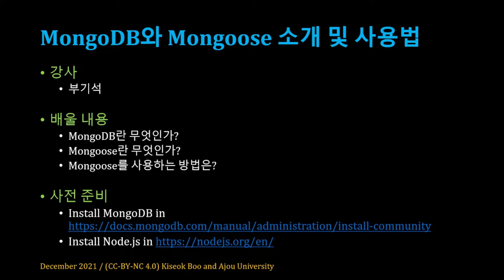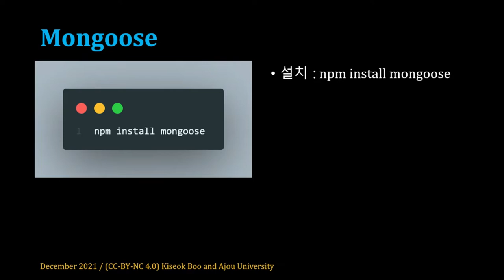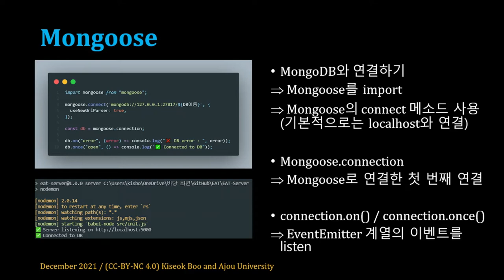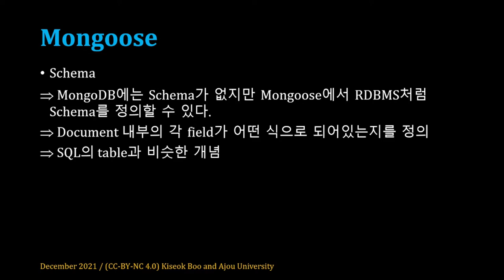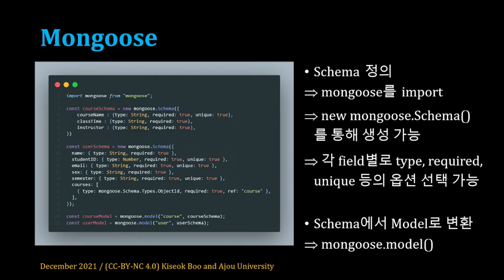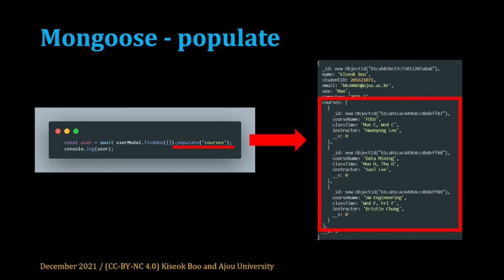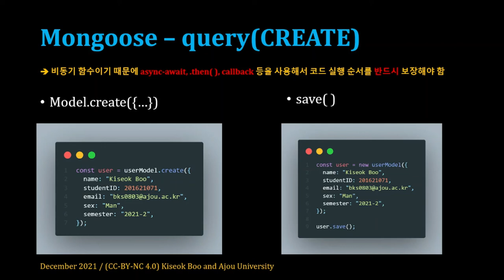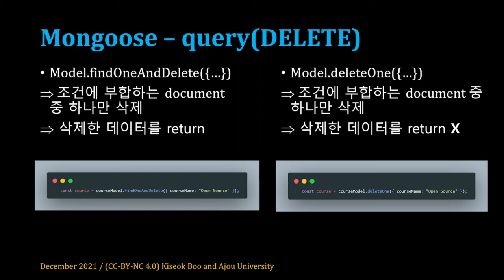[SWTT] MongoDB와 Mongoose 소개 및 사용법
아주대학교 부기석